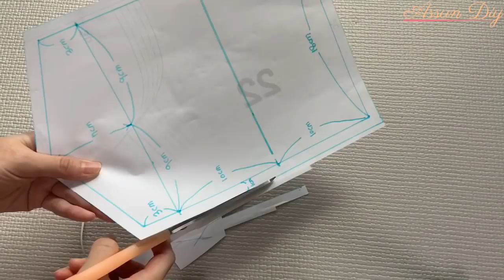EASY DIY Simple Envelope Clutch Bag In 4 minutes / How To Make A Wallet / Purse / Very Easy Sewing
**Today's DIY✂✂

EASY DIY Simple Envelope Clutch Bag In 4 minutes
How To Make A Wallet / Purse / Very Easy Sewing

Today I made a simple wallet that is really quick and easy to create.
It is great as a gift to someone special.

**Used Item

Thread

**Recommendation video